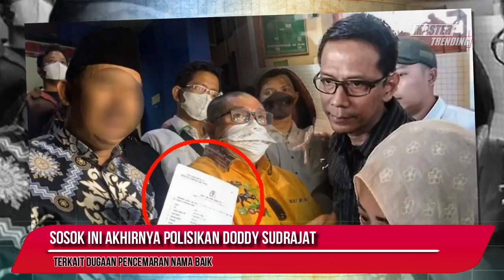Air Susu Dibalas Air Tub4, Sosok Ini Akhirnya Pol!s!kan Doddy Sudrajat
Sumber:CNNIndonesia